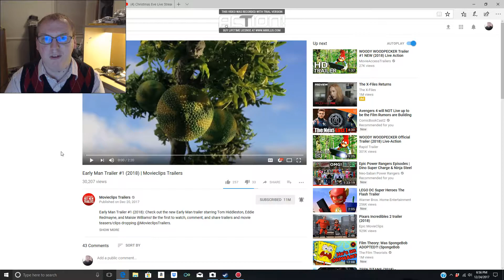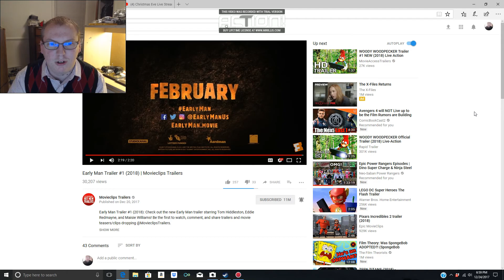Early Man(2018) Trailer Reaction